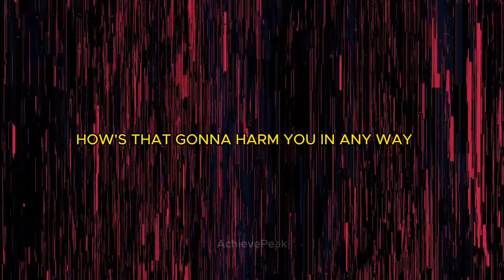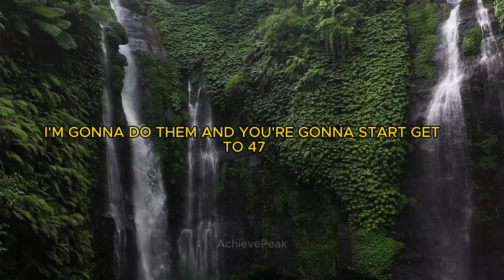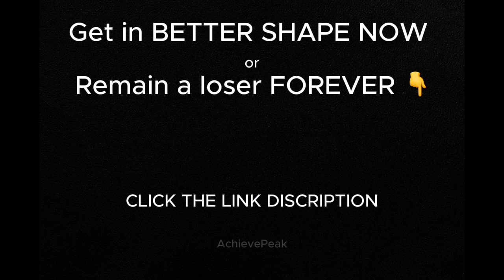Why PUSHUPS are monumental for masculine growth?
Take action NOW or remain a weak 🙀👇